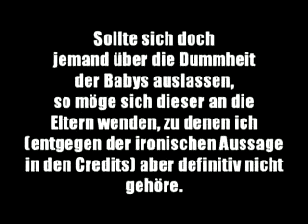The Real Scatman!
Hier ist mal ein kleiner Remix von Scatman John. ENJOY!